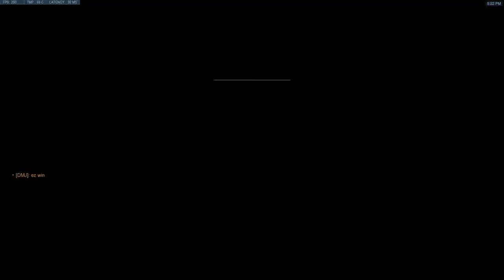Open Division 2019 S1 - Match 5 - Nepal